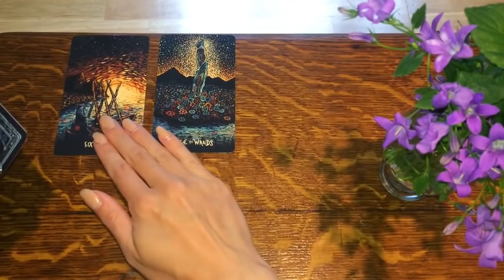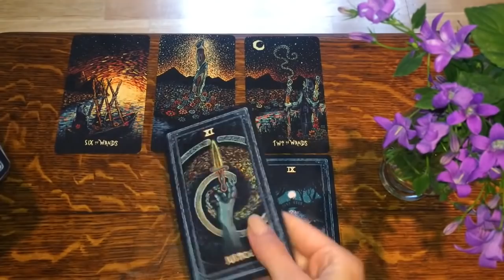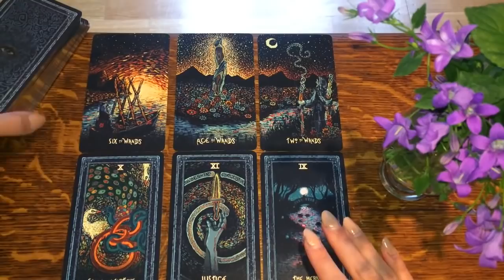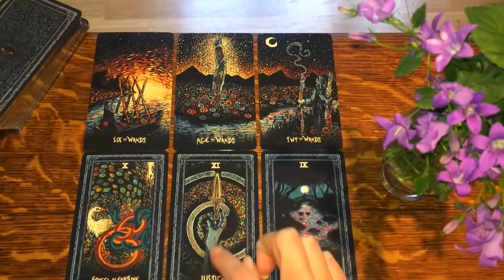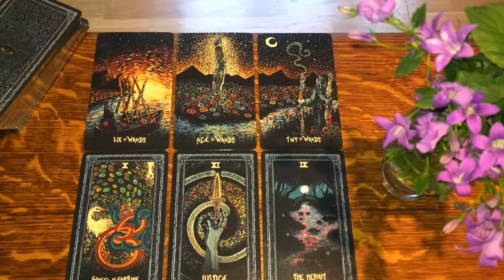SCORPIO ❤️➹ YOUR NEXT *MAJOR* RELATIONSHIP! ❤️➹ May 2021 Tarot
SEE HOW THE CONNECTION UFOLDS, CHALLENGES AND STRENGTHS OF THIS CONNECTION 🌟

X